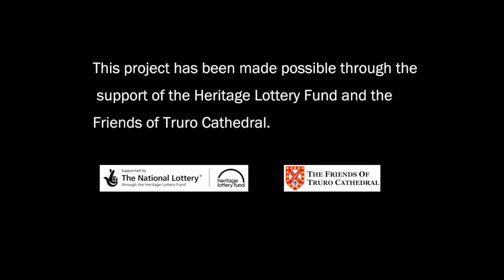St Benedict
The Victorian stained glass windows of Truro Cathedral are arguably its greatest treasure. They were designed by Clayton and Bell of London who followed a plan devised by Bishop Benson, the first Bishop of Truro (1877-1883).